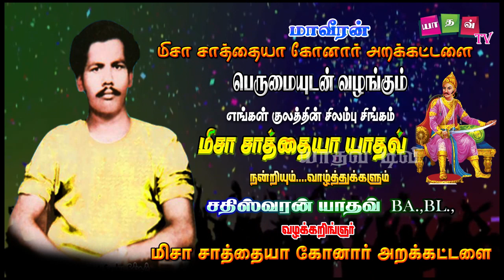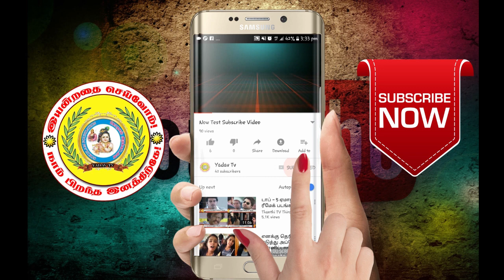சிலம்பு சிங்கம் மிசா சாத்தையா கோனார் புகழ்பாடும் பாடல்| YADAV TV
யாதவ் டிவி மீடியா பெருமையுடன் வழங்கும் இராமநாதபுரம் மாவட்ட சிலம்பு சிங்கம் மிசா சாத்தையா கோனார் புகழ்பாடும் பாடல்

பாடல் தயாரிப்பு : மிசா சாத்தையா கோனார் அறக்கட்டளை தமிழ்நாடு
பாடல் பாடியவர் : கல்லாண்ட பெருமாள் யாதவ்
பாடல் வெளியீடு : யாதவ் டிவி மீடியா

மேலூம் உங்கள் வீடியோக்களை எங்களுக்கு அனுப்ப :
மோகன்ஜீ யாதவ்

பார்த்ததிற்க்கு நன்றி...